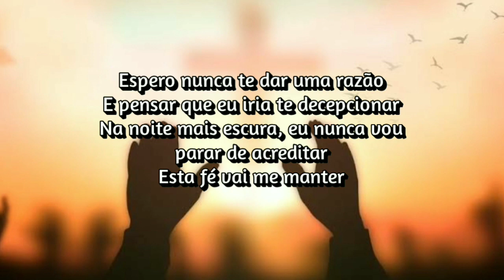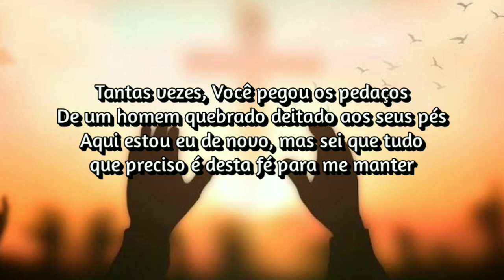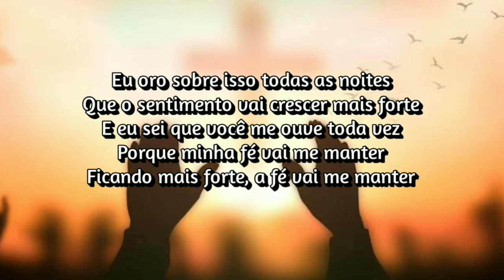Rick Cua - Dedicated (Tradução / Legendado)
Rick Cua - Dedicated (1989)

Lyrics

I hope I never give You a reason
To think that I would let You down
In the darkest night, I'll never stop believin'
This faith will keep me

Dedicated to loving You
Committed to Your heart and soul
Dedicated, this heart beats true
I'm dedicated

Time after time, You've picked up the pieces
Of a broken man lying at Your feet
Here I am again, but I know all I need is
This faith to keep me

I pray about it every night
That the feelin' will grow stronger
And I know you hear me every time
'Cause my faith will keep me
Growing stronger
Faith will keep me

I'm dedicated to loving You
I'm dedicated